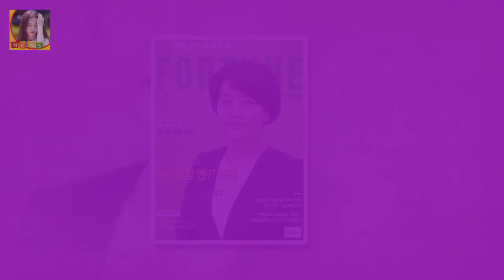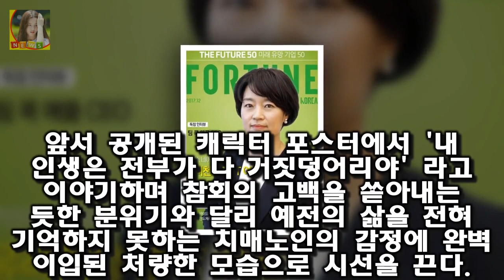천화 하용수 디자이너→배우 23년만 스크린 복귀..치매노인 도전 OSEN=박판석 기자] 배우 하용수가 23년만 스크린 복귀작 영화 천화에서 치매노인역을 강렬한 모습을 보여줬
OSEN=박판석 기자] 배우 하용수가 23년만 스크린 복귀작 영화 천화에서 치매노인역을 강렬한 모습을 보여줬다
천화는 한 치매노인(하용수)의 인생을 바라보는 한 여인(이일화)과 그녀의 곁에 선 한 남자(양동근)의 관계를 통해 삶과 죽음의 경계에 관한 이야기를 그린 영화다
제주도를 배경으로 의문의 관계를 맺게 된 인물들이 서로 부딪히며 다양한 감정의 소용돌이 속에서 해방으로 가는 과정을 꿈과 현실이라는 이미지로 독특하게 풀어낸 민병국 감독의 신작으로 관심을 모으고 있다

양육비는 보육비와 교육비(공·사교육) 돌봄비용 기타(의복·장난감 등) 비용을 모두 합친 것 입니다 두자녀 양육비 월 128만원 사교육비 지출 가구당 월평균 소득 427만원 :
런닝맨 장혁에 이상엽·박나래까지..연령고지 주인공 쟁탈전 [종합]  자신은 편하게 다른 멤버들은 웃기거나 힘들게 만드는 콘티들이 난무한 가운데 멤버들은 2대 1로 뭉쳐 키워드:
무한도전의 스포일러 가 또 터졌다 무한도전 젝스키스 고지용 출연 강요하지 말자 :
호불호요? 그런 이야기를 듣긴 했어요 장덕철 우리 노래가 싫어도..한번만 더 듣길 추천(인터뷰③)- 스타뉴스 :
YG 프로듀서 테디 제니 열애설 증거? 부인 사실무근 루머에 법적 대응할 것  이날 한 매체는 테디와 제니가 열애 중이라고 보도했다: